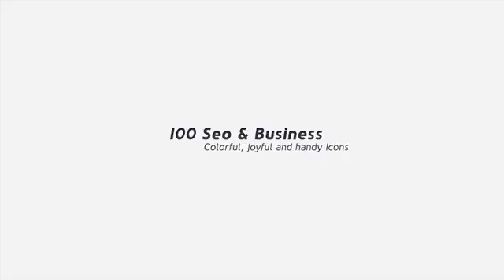100 Seo & Business Modern Flat Animated Icons | After Effects template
100 Animated icons.
Resizable, based on Shapes.
Fast rendering
No Plug-ins required.
100% After effects Template.
Universal Expressions.
Well Organized.
Works with After Effects cs6 and above.